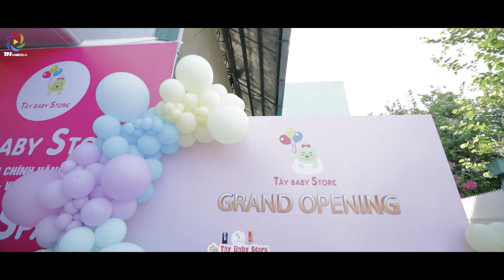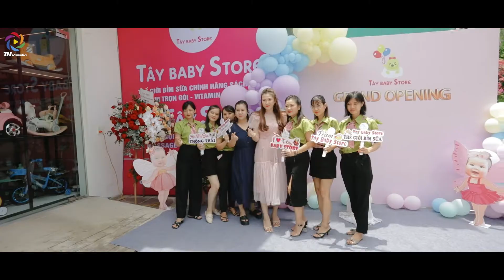Khai Trương Tây Baby Store Thanh Hóa [TH Media]